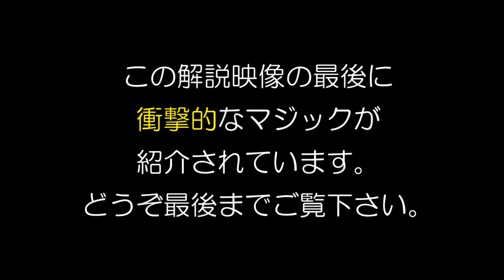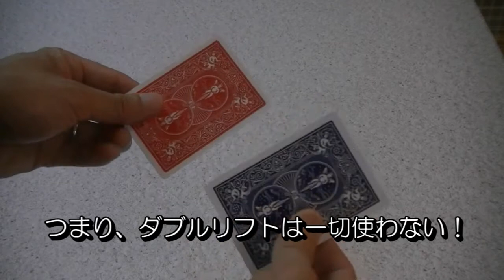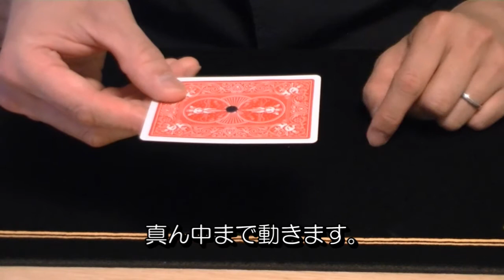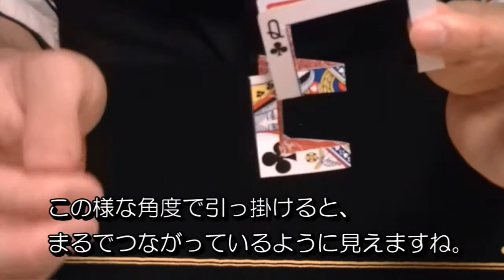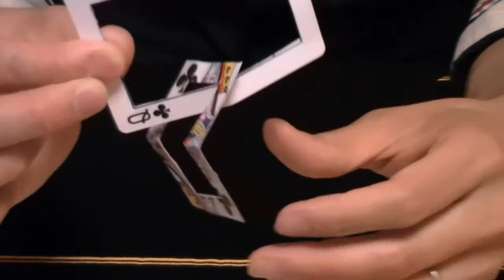解説■スプリング4A＋S12紹介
【激安マジックショップ入口】↓
★他にも激安マジックやＤＶＤを出品中！